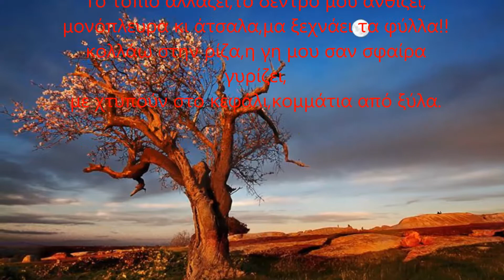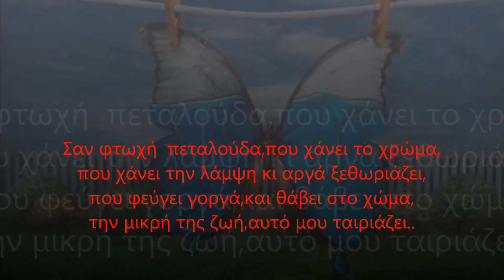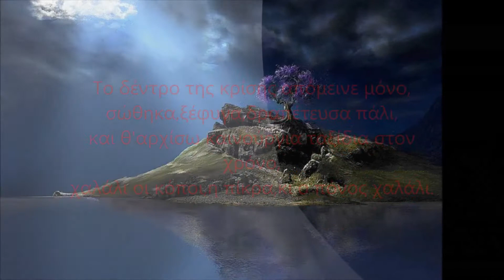ΤΟ ΔΕΝΤΡΟ ΤΗΣ ΚΡΙΣΗΣ.ποιηση,βιντεο,ΖΕΡΒΟΥ ΤΡΙΑΔΑ